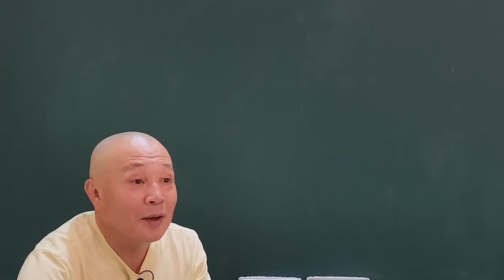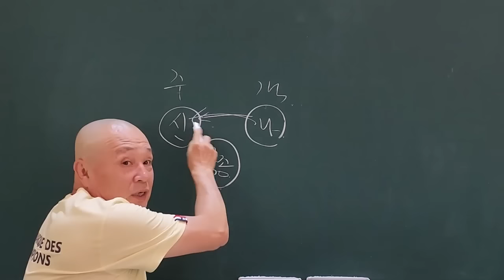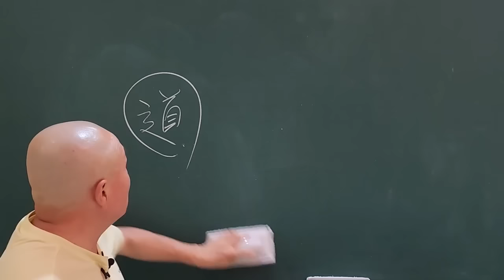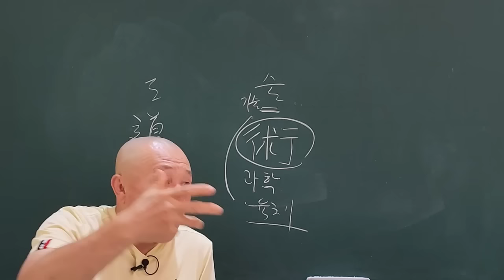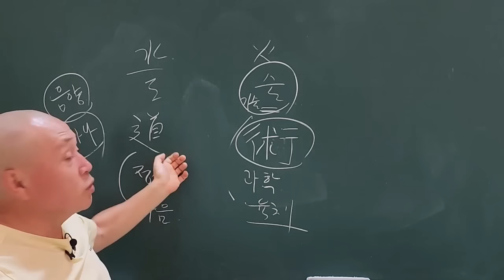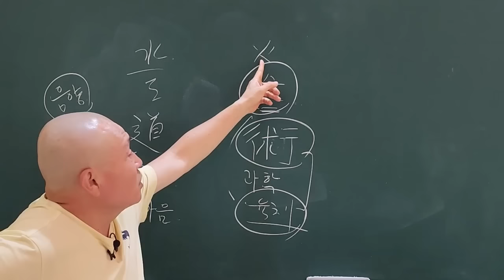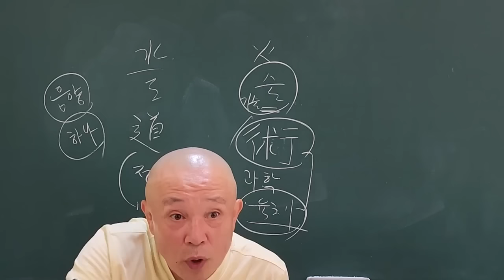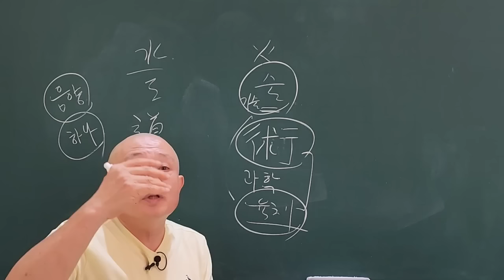술(術)이 도(道)를 넘으면 안 된다!